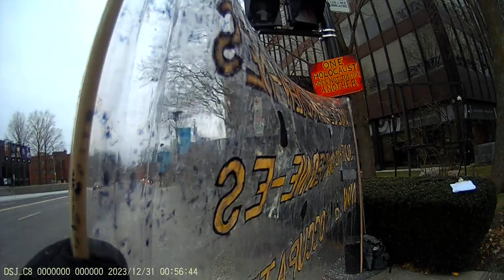Jewish Bundist Vigil at JCC of Montréal 24-12-2023 Part - 6